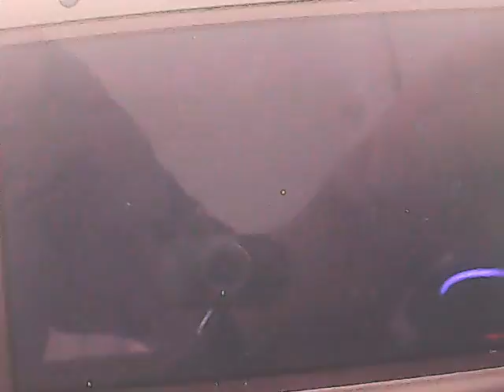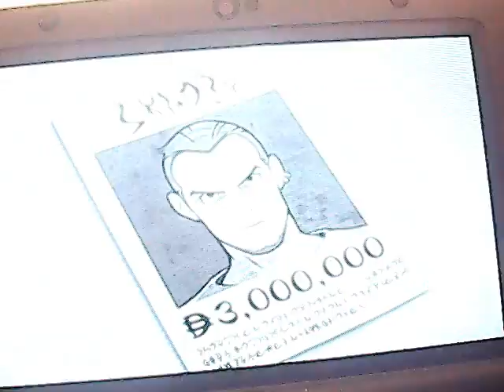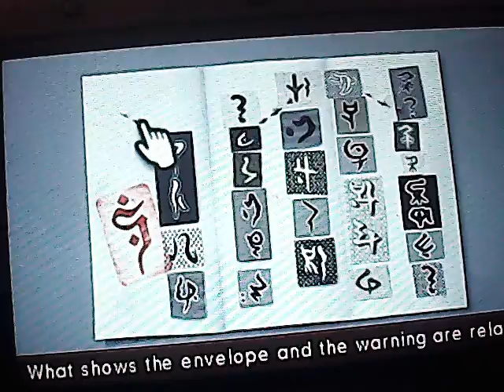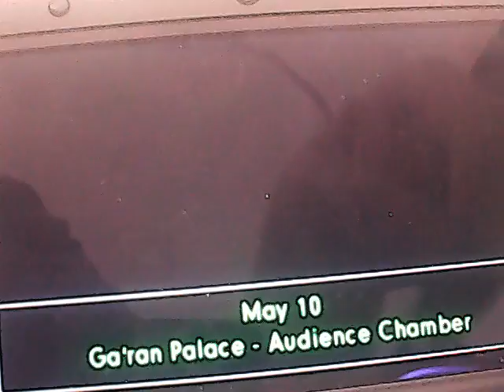Phoenix Wright Spirit of Justice Narrado en Español: Caso 3 Parte 3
3ª parte del Caso 3. En esta parte, conocemos más sobre Lady Kee'ra de manos de Ahlbi, vamos a la casa de la victima y hablamos con la viuda de este, amen de investigar la casa. Luego, conocemos a la reina Ga'ran y tenemos una acalorada charla con el Ministro Inga, que es un puto psicopata con puro (y al que doblo a mi manera). ¡Y todo esto perseguidos por la Princesita Rayfa!